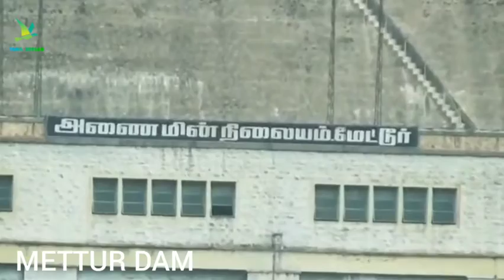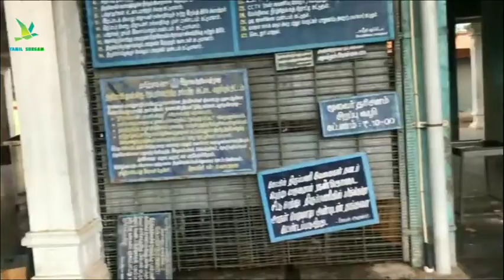Top 5 tourist places to visit in Salem || சேலத்தின் சுற்றுலா தலங்கள்....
சேலத்தில் உள்ள சுற்றுலா தலங்கள்
top 5 tourist places to visit in Salem.